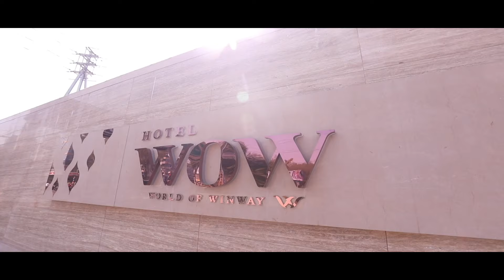Akshat & Garima | Wedding Teaser | The Grand Bhagwati | Aayush Jain , Indore